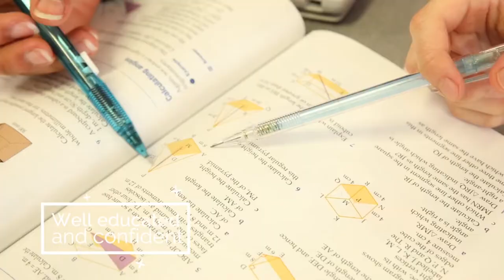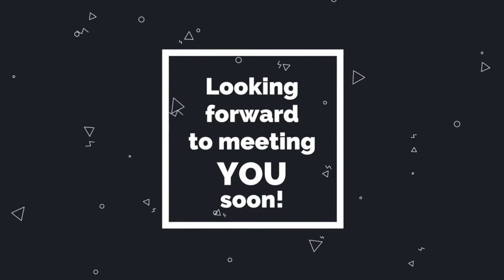Du học UE - Giới thiệu trường Southland Girls High School - New Zealand